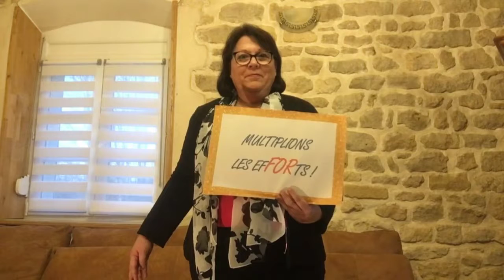Téléthon 2020 : affichez votre fort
📣 J - 10 Téléthon 2020 les 4 et 5 décembre 📣

L’Alliance maladies rares soutient le Téléthon et a répondu à un des quatre challenges 💪 AfficheTonFort 💪

Affichez votre FORT !
Nous comptons sur vous !
Tous les jours, de + en + FORT , nous vous relaierons jusqu’au Téléthon